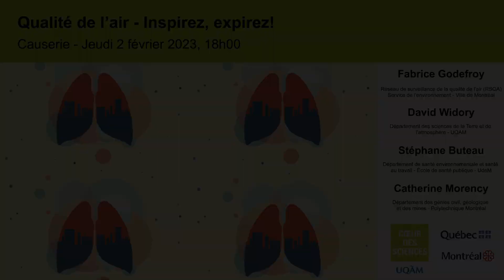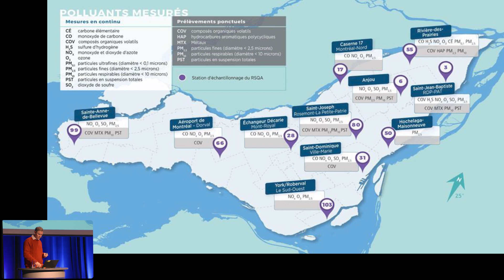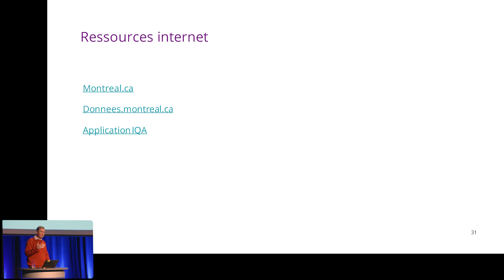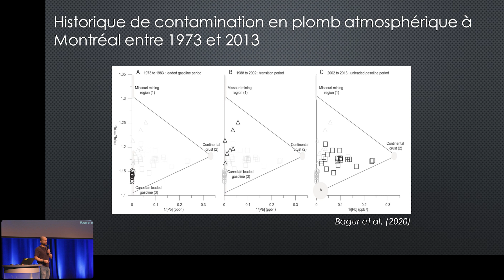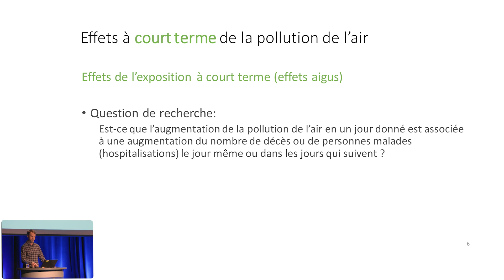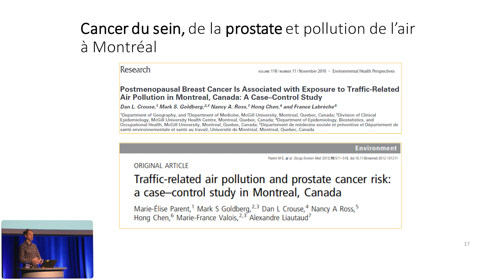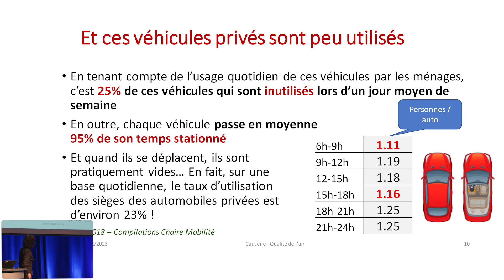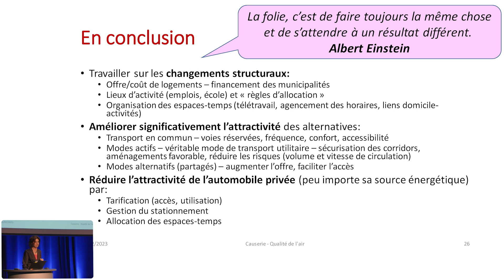Conférence - Qualité de l'air - Inspirez, expirez!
Comment se porte la qualité de l'air à Montréal? La ville est l'une des rares au Canada à avoir son propre réseau de surveillance : quels contaminants mesure-t-on? Peut-on en trouver l'origine? Quelle est l'évolution de la pollution atmosphérique urbaine ces 10 dernières années? Quels règlements ont été mis en place pour la limiter? Que dire des polluants émergents? Du côté des transports, quelles seraient les pistes pour réduire les émissions? Enfin, au-delà des maladies respiratoires, quels sont les risques associés à la pollution atmosphérique sur la santé? Tour de table pour mieux comprendre l'air que nous respirons.

Avec la participation de :
Fabrice Godefroy, chef de section - Réseau de surveillance de la qualité de l'air (RSQA), Service de l'environnement à la Ville de Montréal;
David Widory, professeur au Département des sciences de la Terre et de l'atmosphère de l'UQAM. Il s’intéresse tout particulièrement à la traçabilité de la pollution atmosphérique;
Stéphane Buteau, professeur adjoint au Département de santé environnementale et santé au travail de  l'École de santé publique de l'Université de Montréal. Ses recherches portent sur les effets de la pollution de l’air sur la santé humaine;
Catherine Morency, professeure au Département des génies civil, géologique et des mines de Polytechnique Montréal. Ses recherches portent sur la mobilité et entre autres, sur les interactions entre les comportements de transport et la santé.

Cette causerie est organisée en collaboration avec le Carrefour de la recherche urbaine de Montréal (Ville de Montréal) et avec le soutien du ministère de l'Économie, de l'Innovation et de l'Énergie du Québec.